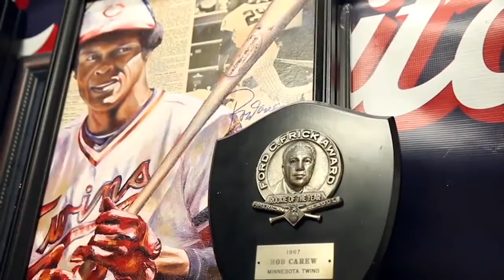Nov. 22, 1967, Carew wins AL Rookie of the Year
On Nov. 22, 1967, Rod Carew wins the AL Rookie of the Year